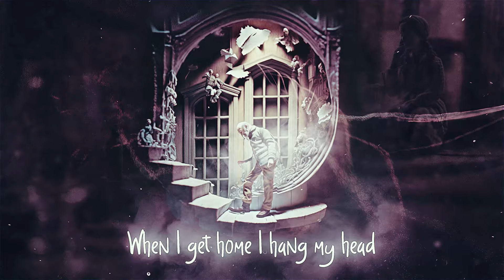Where Have I Been All Your Life (Promo Clip 1)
George Collins Band -- Where Have I Been All Your Life (Promo Clip 1)

Short promotional clip for the second single from the forthcoming EP, "Songs for Grown-ups."

Written by George Edward Collins.  Published by George Collins Music (BMI).  Lyric video provided courtesy of George Collins Records.

Track produced by Sundown Sessions Studio.  Lead vocals recorded by Derek Saxenmeyer at ENEM Recordings.  Saxophone: John Panchyshyn.   Organ: Lou Pomanti.

Lyric video produced by Marta Vorontsova -- find her on Instagram @_imagikali_ or Vimeo

Lyrics:

WHERE HAVE I BEEN ALL YOUR LIFE

Another night of waiting
Waiting for my key in the door
It’s gotta be frustrating
Like so many nights before
An empty glass beside you
When I get home I hang my head
I promised I’d be back in time
To put the kids to bed

I wanted to tell you
Tell you how much I care
I wish I had told you
But I was never there

And I ask myself where have I been all your life

Another birthday party missed
Another bedtime story gone
Another playground afternoon
Spent staring at my phone
I kid myself that it’s OK
Can always buy more presents
But deep inside I realize
You really need my presence

Another broken promise
Another broken dream
But life’s too short to waste it wishing
Or adding up what might have beens

I’m wanting to tell you
Can finally tell you
From now on I’ll be there

And I promise that I’ll be with you all my life
I’ll make it right
I’ll be with you all my life
With you all my life

About:

The second EP from the George Collins Band, "Songs for Grown-ups," is a collection of tunes brimming with literate and insightful narratives and sharp pop hooks.

Collins’s songwriting hits that sweet spot where art and craft intersect. This passionate pop/rock with a modern vintage feel recalls masterful tunesmiths like the Beatles, Sting, Bruce Springsteen, XTC, Elvis Costello, Tom Petty, Counting Crows, The Wallflowers, Crowded House and Wilco, among others.

His older siblings and cousins turned him on to music at a very young age, and he received his first guitar at age four. Collins started writing songs immediately, and pursued both guitar and piano through his youth, taking lessons in a variety of styles while playing in bands and fine-tuning his songwriting.

During his university years, Collins supported himself by performing as a solo act in pubs around Charlottesville, VA, where he became well-known on the vibrant local music scene. He also played in an eleven-piece Earth, Wind & Fire-esque band called Common Knowledge which included Carter Beauford and the late LeRoi Moore. Beauford and Moore later became founding members of The Dave Matthews Band.

“While backstage with Carter and Dave during their most recent concert in Prague in 2019, I joked that I was in The Dave Matthews Band even before Dave Matthews,” Collins says with a good-natured laugh. “They both burst out laughing, and Dave clicked his beer bottle to mine and said, ‘If anyone ever asks me about that, I will back you up one hundred percent!’”